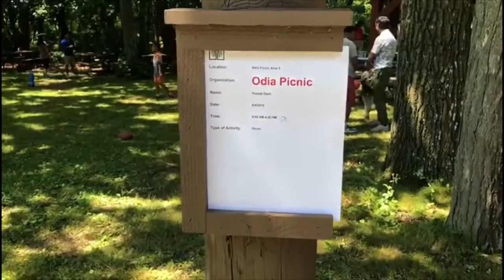ଆମେରିକା ରେ ଓଡ଼ିଆ ମାନଙ୍କ ବଣ ଭୋଜି କେମିତି ହୁଏ ଆସ ଦେଖିବା | ଭୋଜି ରେ ହଟାତ କାହା ସହ ଦେଖା ହେଲି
My Light Weight Tripod Cum Selfie Stick

My GorillaPod for Vlogging by hand